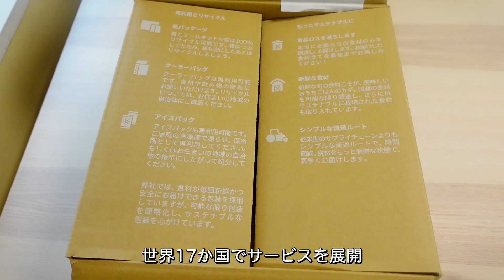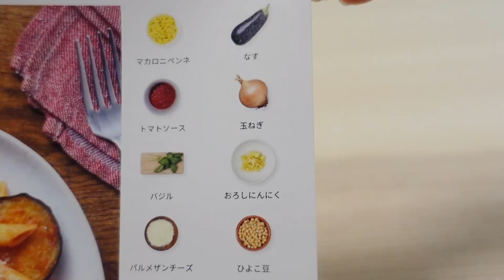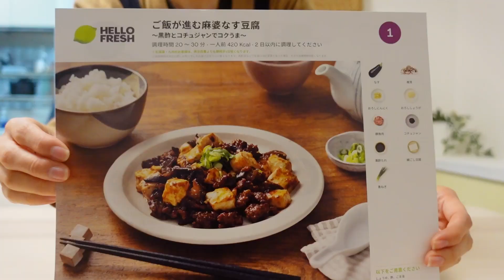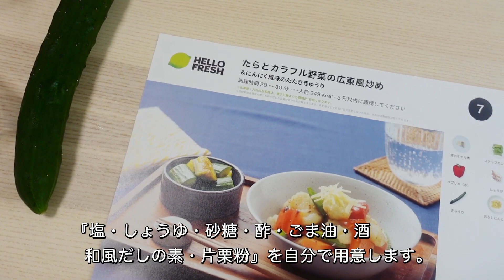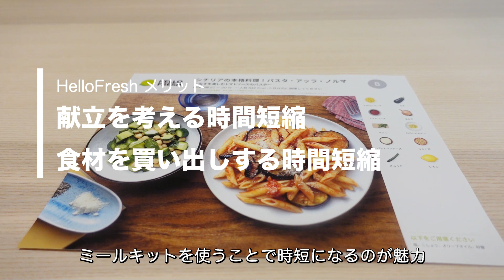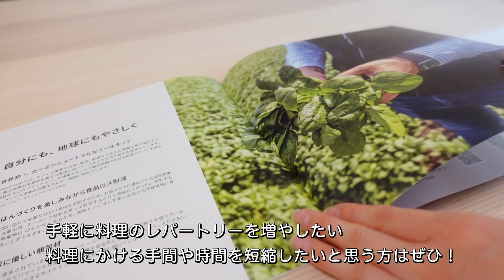時短！手軽なミールキット宅配サービスを使ってみた！感想レポ＆レビュー【 HelloFresh 】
初回注文最初の1箱め無料！
2・3箱めは1,000円OFF！(10月末まで)

こんばんは、ハピです。
今回はドイツ発のミールキット宅配サービス『HelloFresh』をご紹介しました。

最近の私の悩みとして. 料理のレパートリーが少なく
同じ料理ばかり作っていたので栄養面で気にすることもありました。
ですが、ハローフレッシュをきっかけに、
料理の引き出しが増えたのでお試ししてみるのもありだと思いました😋